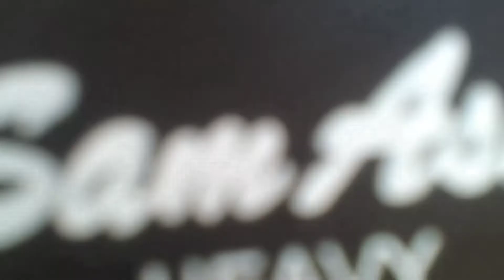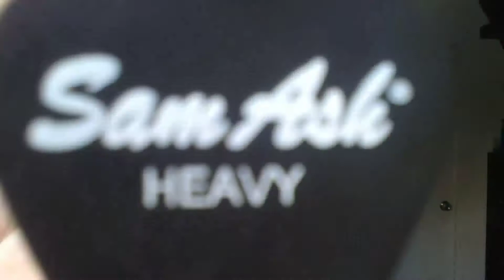เมาทุกขวดเจ็บปวดทุกเพลง - ดูโอเมย์ - Maaw Thuk Kuat Jeb Phut Thuk Phleng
CHORDS:
VERSE: C . . . . Em . . . . F . . . . G . . . . 2x
REFRAIN: Am . . . . D . . Dsus . D . F . . G . . C . . . .
                 Am . . . . D . . Dsus . D . F . . . . G . . . .  Gsus  . G  .  . (2 COUNTS REST/PAUSED)
CHORUS:
                 F . . . . G . . . . Em . . . . A7 . . A7sus4 . A7 .
                 Dm . . . . G . . . . C . . . . C7 . . . .

FINALE: C . . C . .

For those who have difficulty in reading sheet music, this is for you. Enjoy!

Learn how to play all your favorite songs - WRITE to me.. I'll write back!
Do you want to have a shout-out on the next videos?

TIMECODE
0:00 INTRO
1:10 GUITAR CHORDS
8:13 STRUMMING PATTERN
9:00 GUITAR RIFF
10:21 VERSE AND REFRAIN (SAMPLE GUIDE)
11:17 CHORUS,VERSE,FINALE (SAMPLE GUIDE)
13:30 OUTRO
14:12 BTS

CREDITS TO:

KineMaster Apps
AbsoluteGuitar Apps
Jessie Pangilinan (Guitar)

CAMERA: SAMSUNG GALAXY
GUITAR PICK: Alice
MICROPONE: BOYA BY-M1
YAMAHA GUITAR

PLEASE SUPPORT ALSO THIS CHANNEL:

(click the link below for metronome/tempo)

(click the link below for Piano Instrumental/soundtrack)

(click the link below for Sound effects)

Thank you for your love and support, for watching and engaging with my videos!